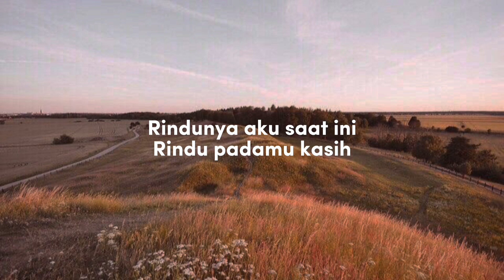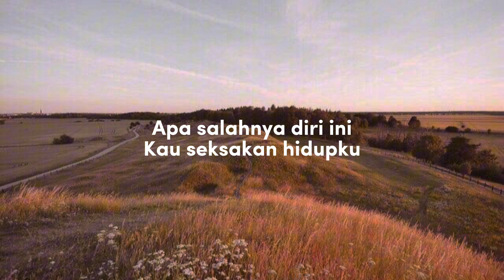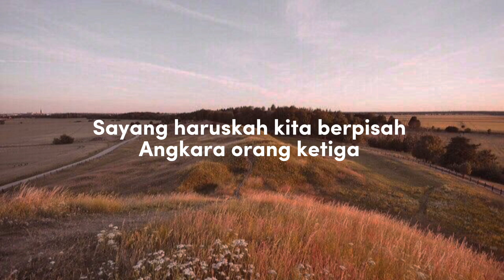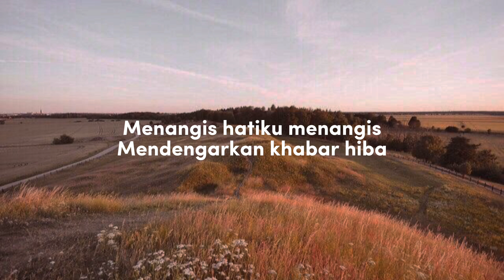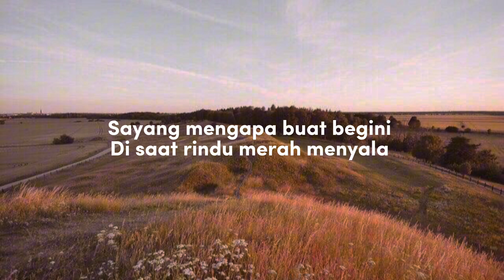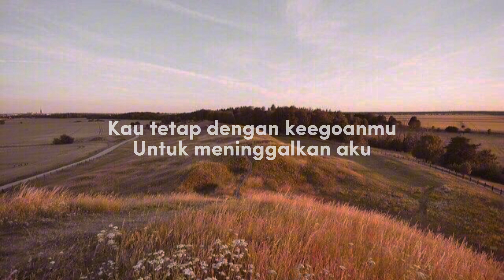Arrow - Haruskah Kita Berpisah (Lyrics)